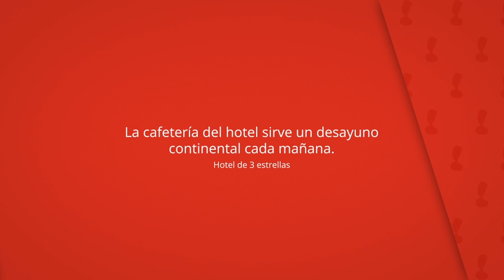Hotel Villa San Juan, San Juan de Alicante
La cafetería del hotel sirve un desayuno
continental cada mañana.

El hotel está cerca de varios restaurantes y cafeterías.